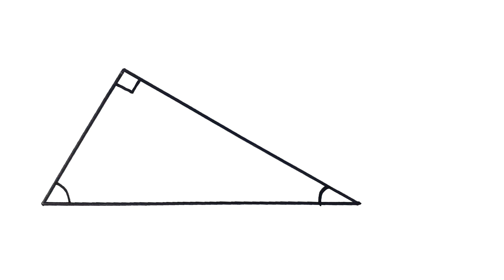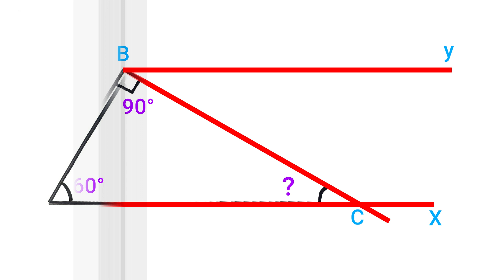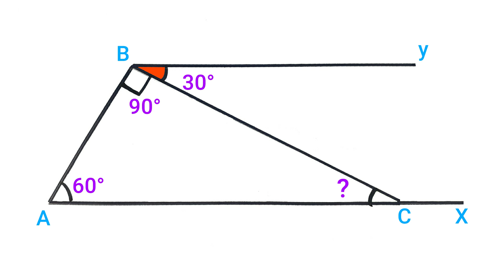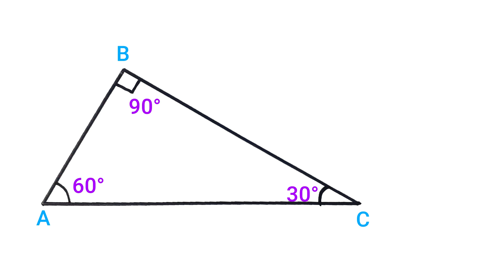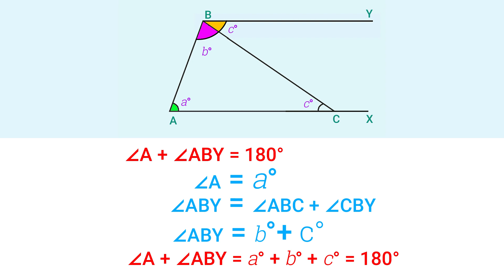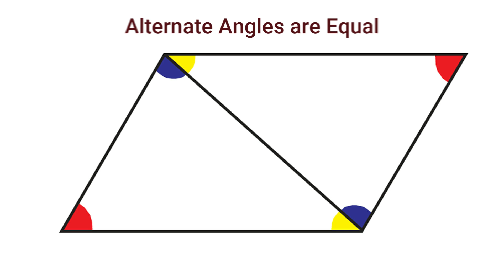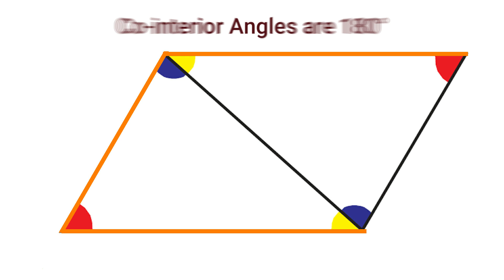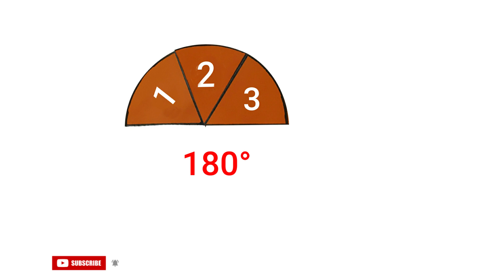PARALLEL LINES Part - 6, CLASS 7 MATHS /UNIT 2 - സമാന്തര വരകൾ പാർട്ട് 6, ഏഴാം ക്ലാസ്സ് , കേരളസിലബസ്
Class 7 Maths unit 2/ PARALLEL LINES Part -6, സമാന്തര വരകൾ  പാർട്ട് 6
Kerala Syllabus.

Triangle
Triangle
Triangle